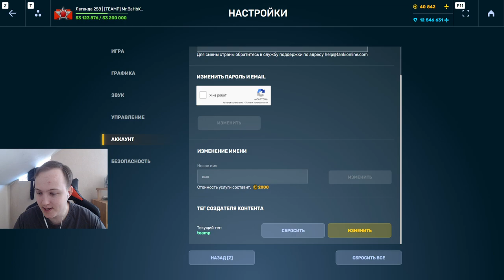МЕНЯ ЗАСКАМИЛИ! КУПИЛ 100 ТАНКОИНОВ ЗА 1 МЛН КРИСТАЛЛОВ - САМЫЙ ХУДШИЙ РЕЖИМ ГОЛДОВ В ТАНКАХ ОНЛАЙН